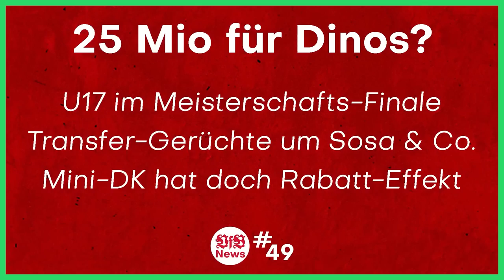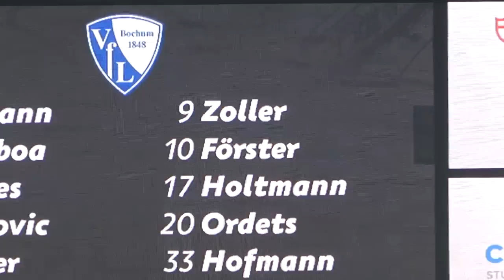VfB Stuttgart 4:1 VfL Bochum | Endlich effizient! 🤍❤️ Befreiungsschlag! | Stadion Vlog